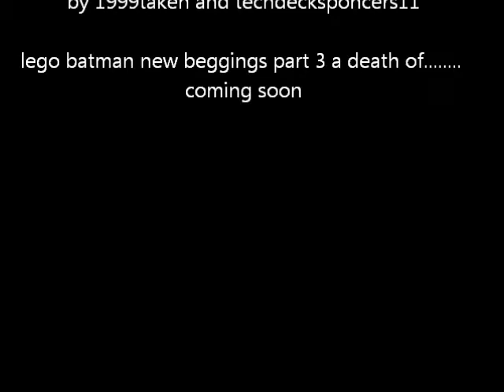lego captian america crime in new york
a new series is lego marvel set i make up and post